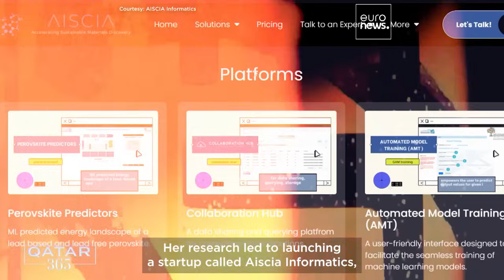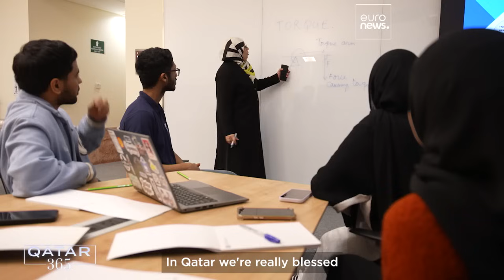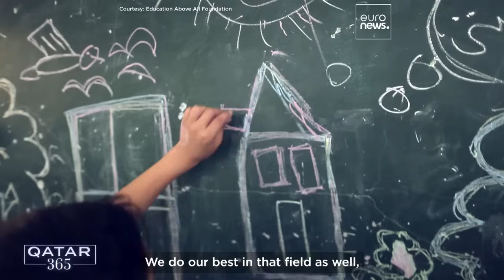The women in STEM and diplomacy pushing to ‘Accelerate Action’ in Qatar | Qatar 365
From science and engineering to activism and diplomacy, Qatar 365 marks International Women’s Day 2025 by meeting women and girls who are accelerating action in their fields by pursuing their dreams and fighting for change.